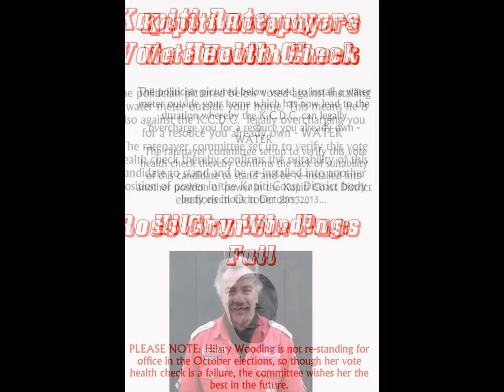Kapiti Council Vote Health Check! or Are You Healthy Enough For Us?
Note: For the full story on why you are now reading these lines please check out the other slideshows and their blurb on youtube @:

1. Kapiti Coast Council Flyers or How I Learnt To Love The K.C.D.C.

2. Kapiti Council Uses Police To Intimidate Ratepayer

3. Kapiti Council Vote Out 2013 or Dance of The Lunatics

4. Kapiti Council CEO Gambles Away $5,900,000,000 of Ratepayers Money

NOTE: To read the 'Meaning of Protest' blurb, please go on youtube to:

6. Kapiti Ratepayer Infection Check! or Mummy What Are These Blisters?

7. Is The Kapiti Coast District Council A Corrupt Institution? or Mummy Where's My Rebate?